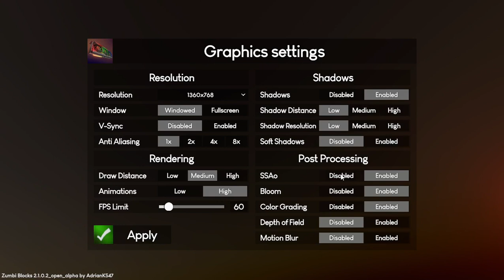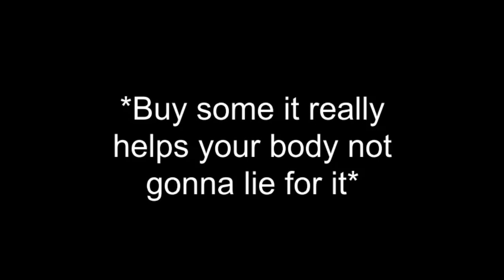Playing Zumbi Block 2 after a long time in a Browser game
This was supposed to uploaded yesterday Cuz you know Family Computer